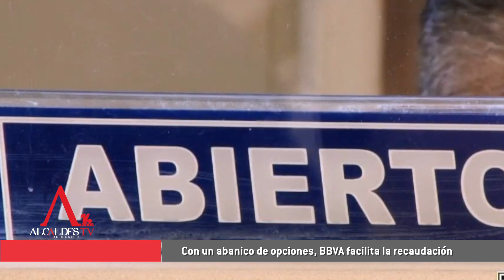Con un abanico de opciones, BBVA facilita la recaudación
Gracias a herramientas digitales para facilitar el pago de contribuciones y servicios, los gobiernos pueden alcanzar mejores resultados en la captación de recursos propios.

Cada año, uno de los mayores retos de los municipios es superar la meta en materia de recaudación tributaria. Para lograrlo, implementan campañas estratégicas, como el incremento de estímulos, descuentos en pago oportuno, habilitación de plataformas digitales eficientes para pagos en línea y el uso de instrumentos tecnológicos, entre otros, lo que ayuda a los contribuyentes a realizar sus pagos.

Especialistas sugieren a los municipios explorar nuevos modelos de administración tributaria, establecer una mejor coordinación y vinculación entre los sistemas de recaudación inmobiliaria y los programas de actualización y modernización catastral, diseñar y ejecutar un programa especial para abatir las abultadas carteras vencidas e instrumentar una política de capacitación y desarrollo profesional permanente para el personal vinculado a las tareas hacendarias.

Lo anterior son algunas de las principales acciones que las autoridades municipales competentes deberían priorizar y ejecutar, a fin de fortalecer los ingresos propios de sus haciendas públicas.

Bajo este panorama, BBVA México, comprometido con el desarrollo del gobierno digital, crea medios de inclusión y digitalización para mejorar el bienestar financiero de las personas y de sus clientes. Por ello, han creado soluciones especializadas al segmento municipal, como es el pago municipal digital, una solución de recaudación integral para la recepción y conciliación de pagos, permitiendo ser el sistema de Caja Única para las tesorerías municipales. ¿Qué beneficios aporta a los municipios la digitalización en la recaudación con BBVA? Incrementa ingresos, ayuda a una recaudación más eficiente, simplifica procesos, reduce cargas administrativas, impulsa cambios que permean en otras áreas, además de trámites más ágiles y expeditos para los contribuyentes.

Pago Municipal Digital ofrece todo un abanico de opciones para los ciudadanos, como los pagos con tarjeta de crédito y debito de cualquier banco, transferencias electrónicas o pagos en efectivo.

El contribuyente puede ingresar a para realizar pagos digitales desde el lugar donde se encuentre, o bien, acudiendo a las cajas municipales.

Todo esto permite a las tesorerías municipales la identificación automática de los pagos de los ciudadanos para una fácil conciliación y teniendo siempre disponible la información de consulta de pagos y adeudos.

En tan solo unos días, las tesorerías municipales pueden hacer realidad su recaudación digital, con mínimos recursos tecnológicos y con el respaldo de BBVA, con lo que se lleva el futuro de la recaudación y administración de recursos de forma transparente.

Consulte toda la información en la edición febrero 2024 de la revista Alcaldes de México.